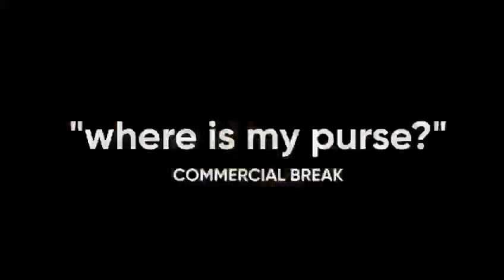enjoy ADVENTURE, DISCOVERIES & THRILLING EVENTS for your Epe getaway at just N90, 000 for 2 NIGHTS

Package includes: *
- Jungle Adventure trips *
- Fascinating Historical Discoveries *
- Luxury accommodation in scenic environment * - Transportation * - Exquisite Dining (Free Meals) *
- Guaranteed Security 👮‍♀️ *
- Entertainment (Karaoke, Barbecue Party, etc.) . - .